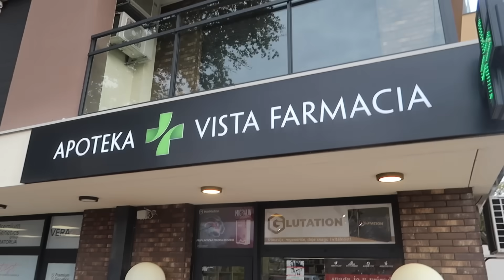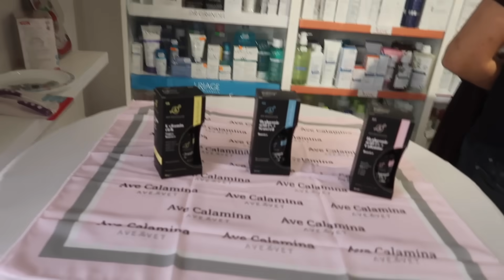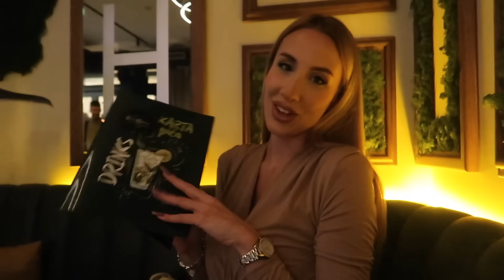VLOGMAS 3 - PROMOCIJA MOJIH SERUMA, LEA NAS JE ZVALA NA VECERU!